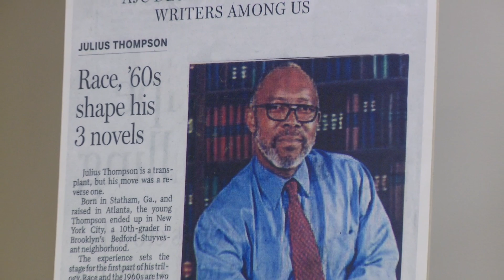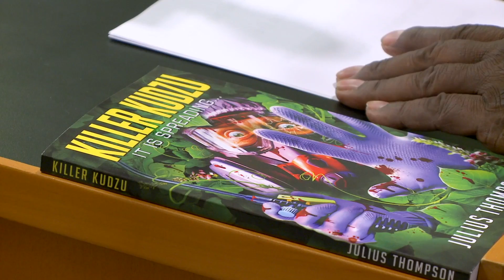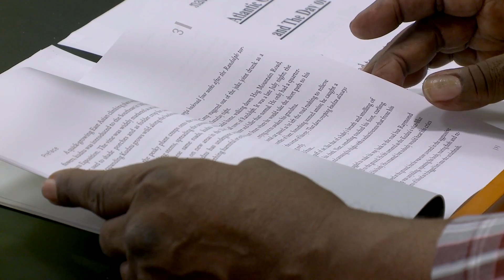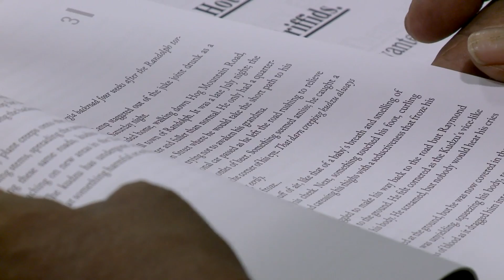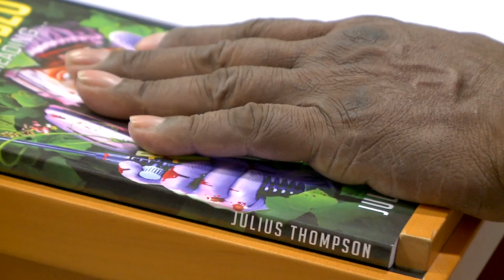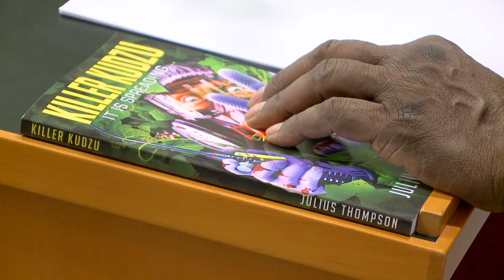Killer Kudzu | Author talk with Julius Thompson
Join Gwinnett County Public Library and author Julius Thompson as he discusses his newest pre-apocalyptic, semi-horror book "Killer Kudzu". For other author talks, adult programs and more,